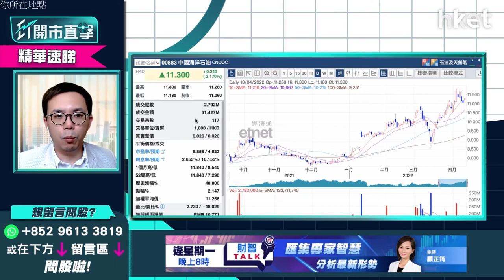【ET開市直擊】（精華）中海油883升逾4% 現價追入上望多少？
昨俄烏戰局再度惡化，俄羅斯轉移軍事進攻重點，在烏克蘭東部頓巴斯地區，準備發動新一輪攻勢，刺激國際油價回升至每桶100美元關口。今早中海油（00883）曾跟隨油價反彈逾4%，高見11.64元後稍回，中午收市報11.5元。

uSmart盈立證券研究部總監陳偉聰（Jason）指，昨晚國際油價雖回升，但俄烏局勢難以預料，如未來數周戰況轉趨激烈，油價將再飆升，但亦不排除兩國有望簽訂和談停戰協議。另一方面，美國面對加息、高通脹威脅，對經濟有負面影響。中綫而言，市場擔心經濟急速放緩，甚至出現衰退，並不利好油價。因此買中海油只宜以短綫操作為主，近日有機會上望12元，惟預計短期未有太大升幅。